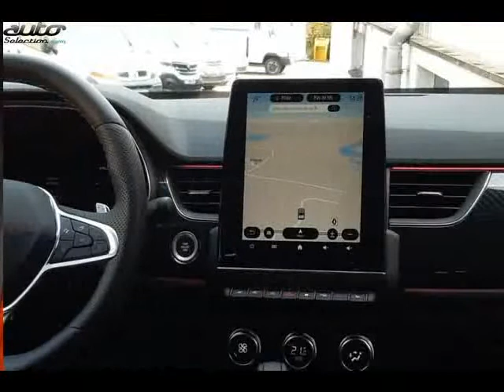Renault arkana occasion visible à Condom présentée par Renault condom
Cette Renault arkana occasion disponible à Condom dans le 32 est mise en vente par Renault condom - 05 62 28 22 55 - tous les détails sont